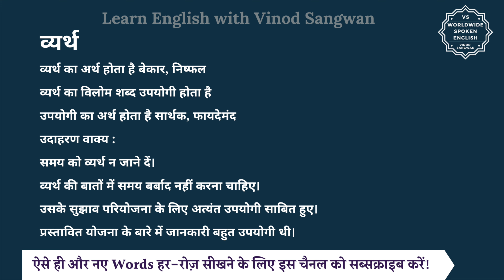व्यर्थ का विलोम शब्द क्या होता है | व्यर्थ का अर्थ | व्यर्थ का अर्थ और विलोम शब्द समझें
आज हम इस विडियो में सीखेंगे कि व्यर्थ का विलोम शब्द क्या होता है और इसका अर्थ क्या होता है और साथ में हम कुछ उदाहरण वाक्यों से भी इसे और अच्छे से समझेंगे।

व्यर्थ का अर्थ होता है बेकार, निष्फल

तो व्यर्थ का विलोम शब्द यानि कि विपरीतार्थक शब्द होगा उपयोगी और उपयोगी का अर्थ होता है सार्थक, फायदेमंद

आइये अब हम व्यर्थ और उपयोगी को कुछ

जैसे कि आप कह सकते हैं :

समय को व्यर्थ न जाने दें।

व्यर्थ की बातों में समय बर्बाद नहीं करना चाहिए।

उसके सुझाव परियोजना के लिए अत्यंत उपयोगी साबित हुए।

प्रस्तावित योजना के बारे में जानकारी बहुत उपयोगी थी।